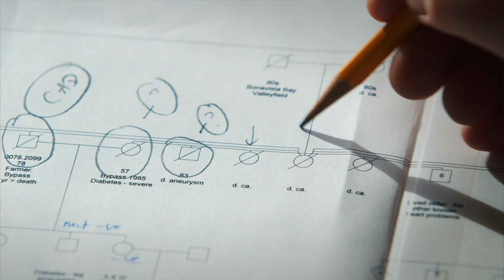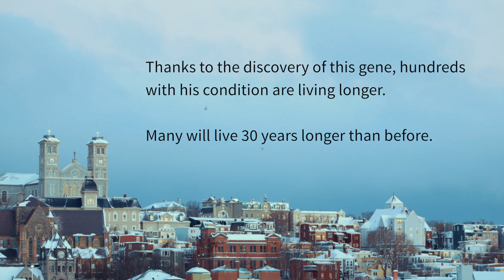“A family curse” warded off by Canadian genomics research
Genomics research led to the discovery of the genetic mutation that was causing otherwise healthy young men to drop dead. One man reveals how this changed his life.